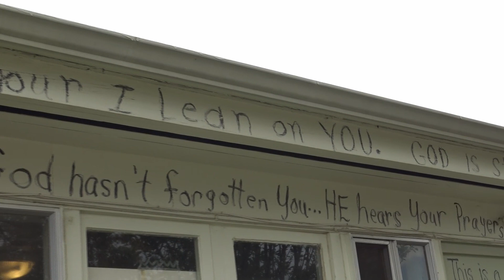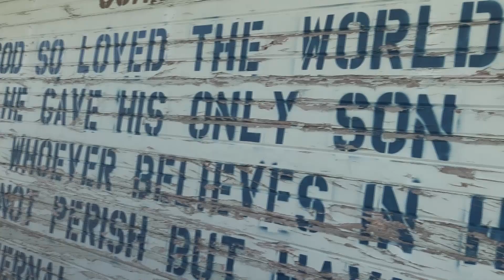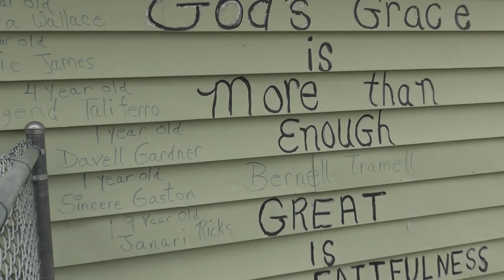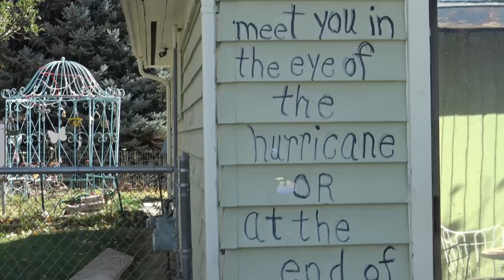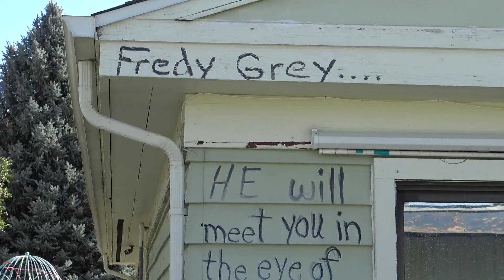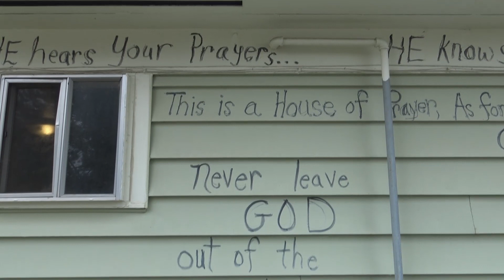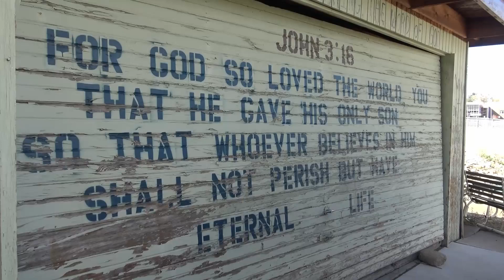He who loves God